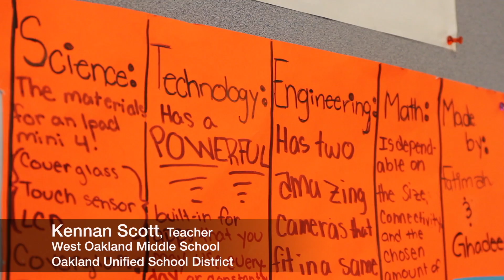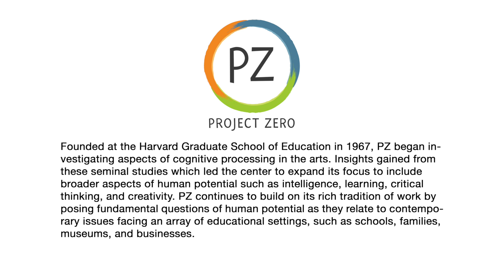Agency by Design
Agency by Design completed Phase 2 of their maker-centered learning research, focusing on assessment and documentation. Learn more about the teacher fellows and researchers and the work completed in the 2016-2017 Agency by Design fellowship.